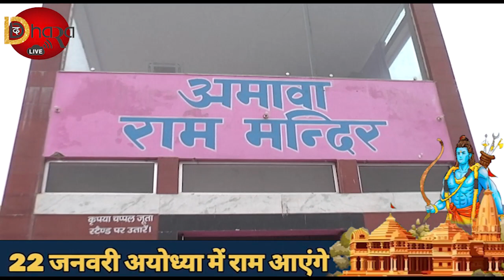Ayodhya राम रसोई मैं खाना खाया है कभी | 10,000 लोग रोज़ाना खाते है खाना | Free Food in Ayodhya |2024